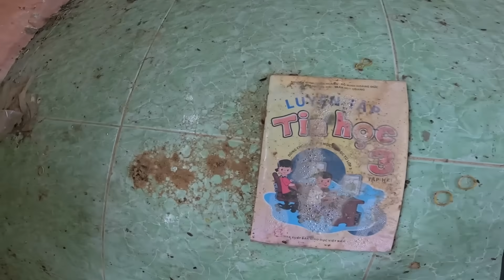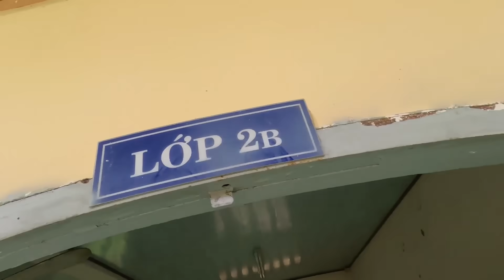Thịnh Ken TV | Trốn Tìm Trong Trường Học Hoang | 𝐇𝐢𝐝𝐞 & 𝐒𝐞𝐞𝐤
Xin Chào Mọi Người Đến Với Kênh Thịnh Ken TV ❤️
© Bản quyền thuộc về Thịnh Ken TV
© Copyright by Phan Huy Thịnh  ☞ Do not Reup !